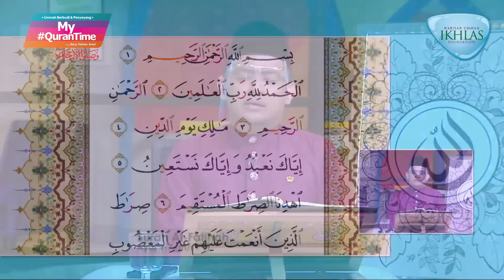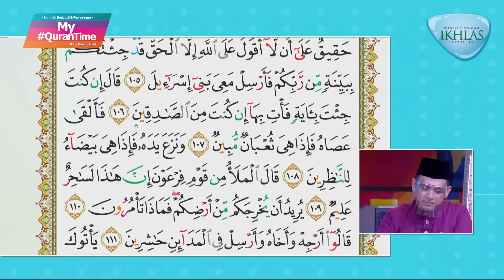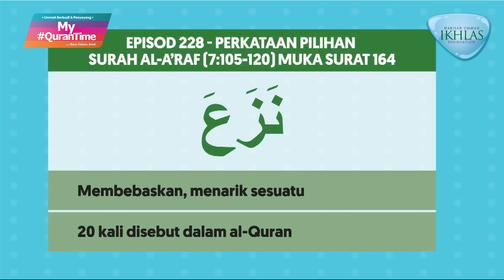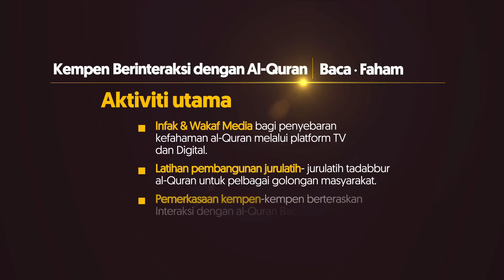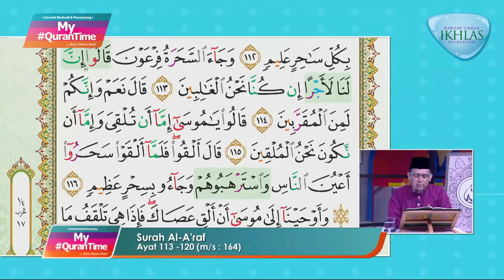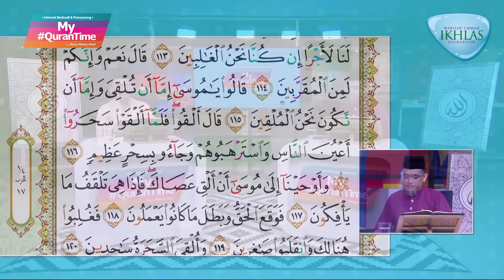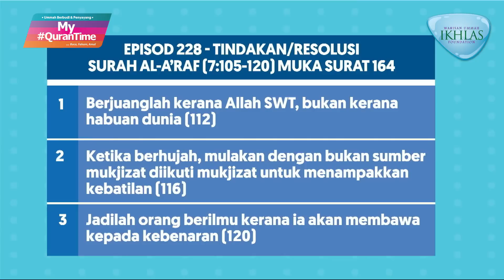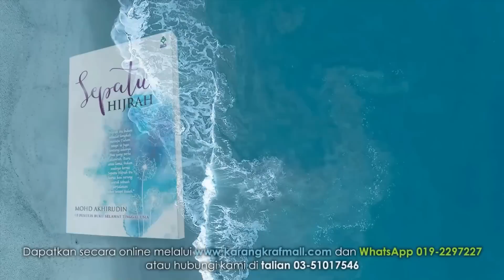EPISOD 228 MY QURANTIME JUMAAT 22 JANUARI 2021 SURAH AL-A'RAF (7:105-120) HALAMAN 164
Antara perkara penting yang dapat kita ambil dari Surah Al-A'raf ayat 105-120 halaman 164 ini adalah:
* Sambungan kisah Nabi Musa A.S (105-116)
* Berimannya ahli-ahli sihir kepada Allah SWT tuhan semesta alam (117-120)

Tindakan yang boleh dilaksanakan daripada ayat 105-120 halaman 164:
* Berjuanglah kerana Allah SWT, bukan kerana habuan dunia (112)
* Ketika berhujah, mulakan dengan bukan sumber mukjizat diikuti mukjizat untuk menampakkan kebatilan (116)
* Jadilah orang berilmu kerana ia akan membawa kepada kebenaran (120)